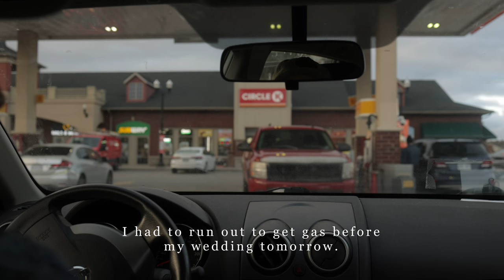Gas Station Run | Canon 5D Classic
You know when you have to go get gas, but the light looks pretty out, so you bring your camera and you end up being out for an hour? And also you kind of miss the light so then you decide to just make super moody photos instead... that's this.